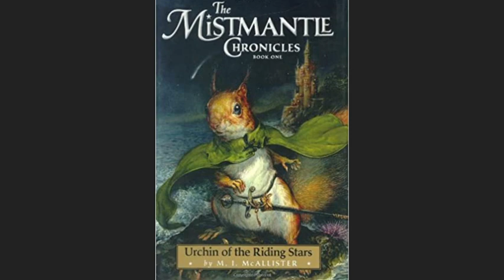The Mistmantle Chronicles Book 1 Protologue (narrated by Red)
Please feel free to subscibe and stick around for a bit, I try to upload as much as I can and should have entire books being read!

This is my first attempt at a book narration, and this book is owned and written by M.I. McAllister, the only content I own is my voice.